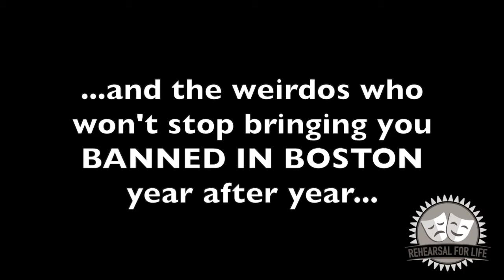Banned in Boston!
You've got mail: an invitation to BannedInBoston! Written by FAITH SOLOWAY, with guest star STEPHEN COLBERT, even a labor of love becomes a labor when it means this much movement in your inbox. All proceeds benefit RehearsalForLife’s flagship program, UrbanImprov, serving 1,100+ BostonPublicSchool students grades 4-12 every year.

for the music.